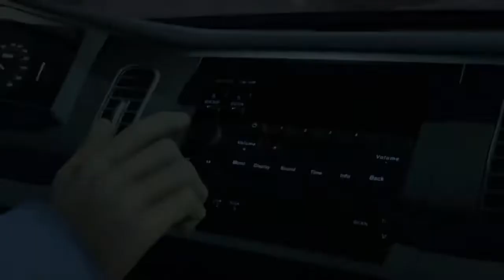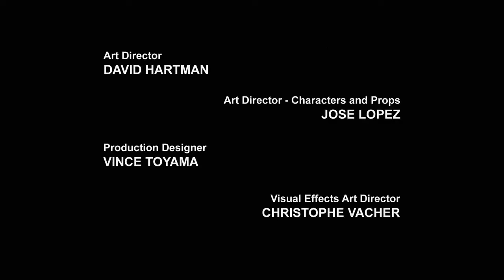Transformers: Prime | S02 E08 | कार्टून | Hindi Kahaniya | Cartoons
साइबरवर्स पात्रों से मिलें:

 The Autobots:
Autobot medic
Communications Shockwave
Operations Deadlock